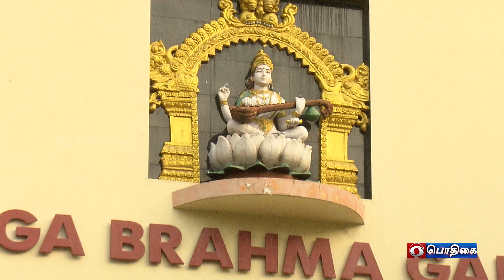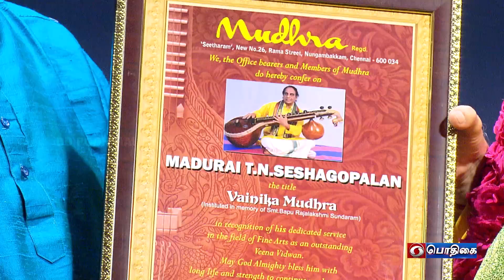Veenotsav 2022 | TV Report